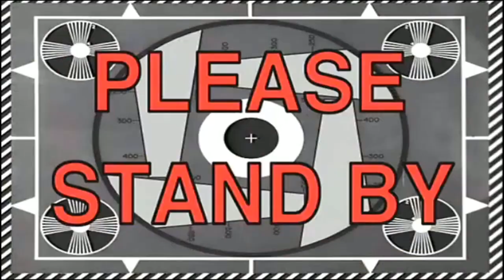Ride to Pilot Baba & place called PLANECRASH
Here it is guys,the full video of my ride to PILOT BABA.I hope you guys will enjoy and love this video.